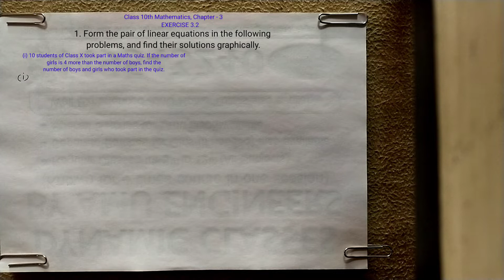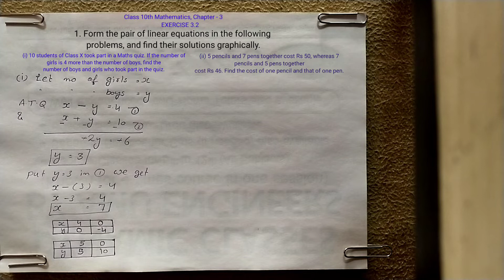Class-10,Chapter-3, Exercise-3.2,Q-1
hello dear subscribers in this video we will learn how to solve Q Number 1 from exercise 3.2 of class 10th maths chapter 3 Linear Equations in Two Variables